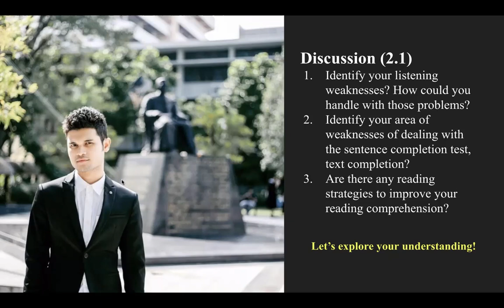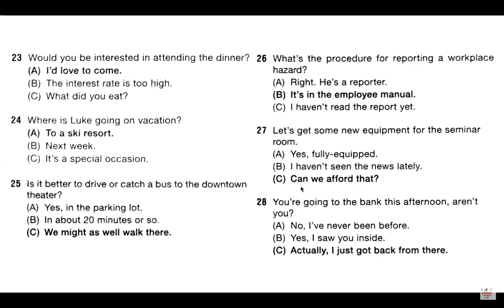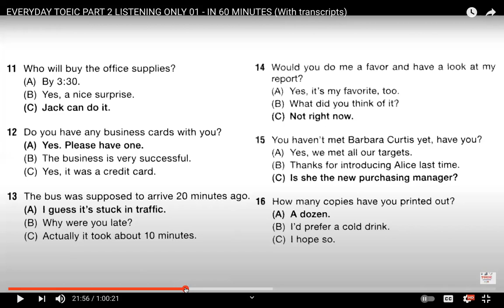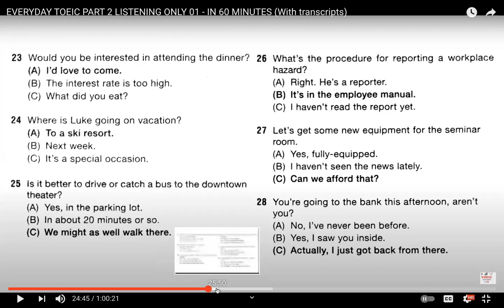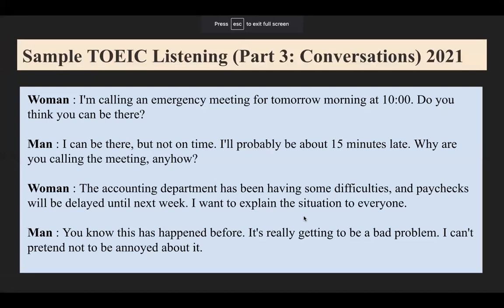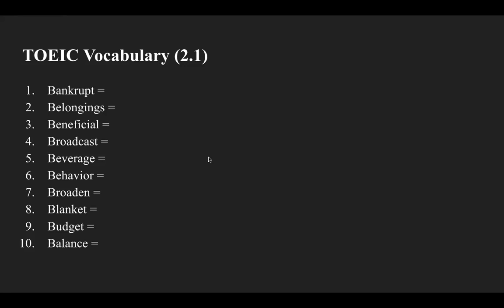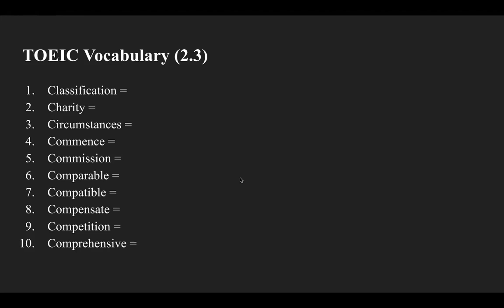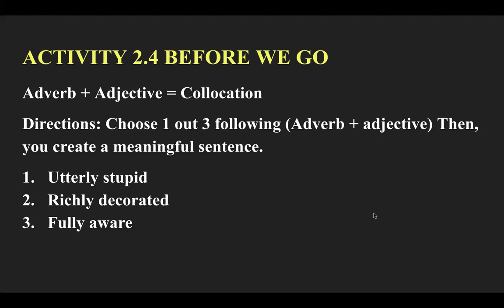ECP 301 TOEIC Intensive Thai HM Class 2 | 16082021